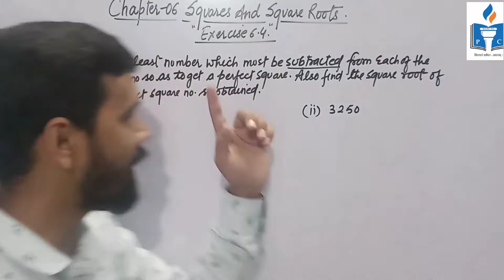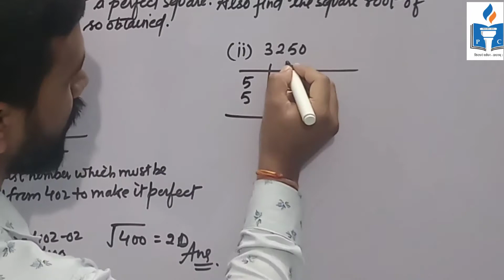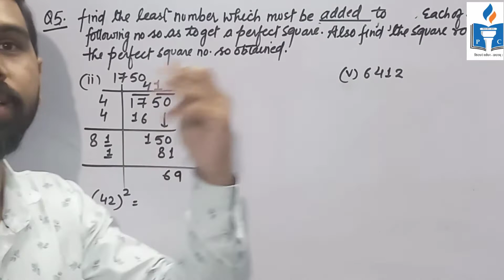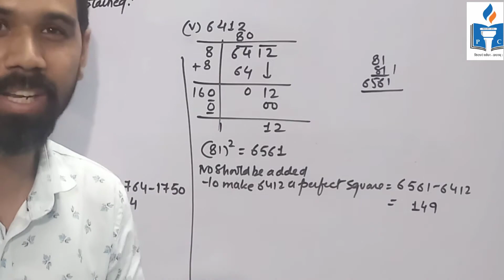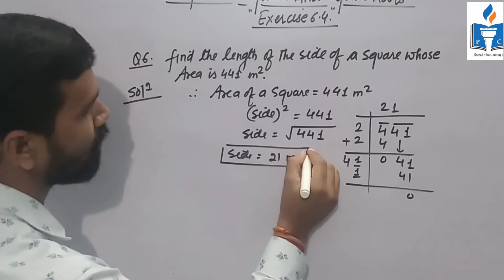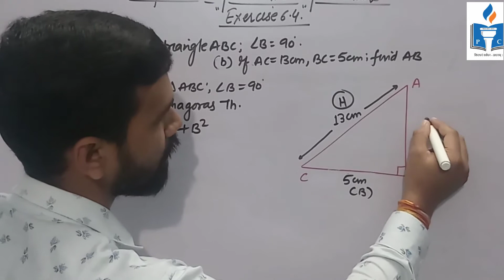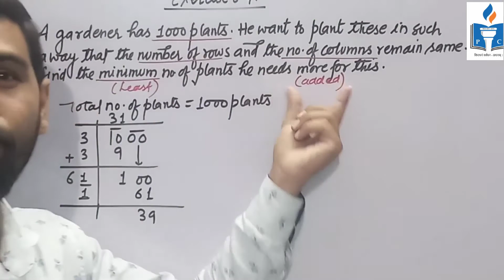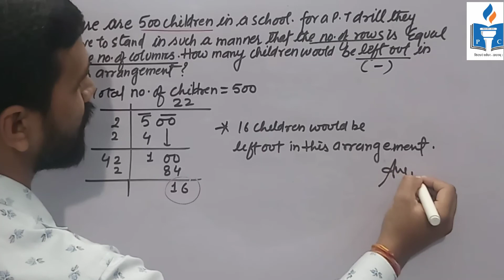EXERCISE 6.4 (Q.NO. 4 TO 9) 👌😊✌||SQUARES AND SQUARE ROOTS ||CLASS 8TH MATH|| RBSE/CBSE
Hello students,
Welcome to Pahal Classes Udaipur, as the name depict means from the beginning. So our moto is to create understanding from the root level of this topic so that you can summarize all in this chapter.

PART 5
HERE WE DISCUSS ABOUT:-
• DIVISION METHOD FOR SOLVING WORD PROBLEMS.
• FULLY SOLVED EXERCISE 6.4 Q.NO. 4 TO 9